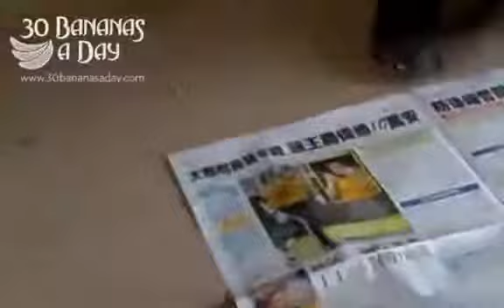Chinas Fleash Eating Worms ! Guys Chest Cavity Eaten Out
Let me know what you would like to see in the comments below :)